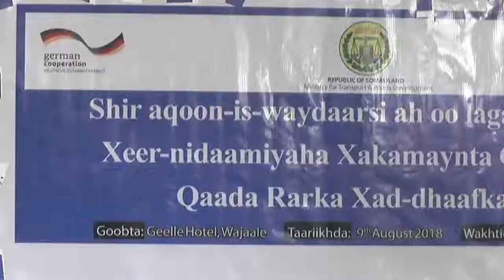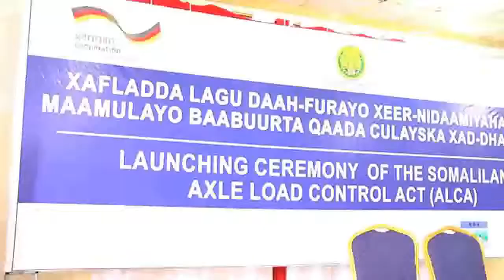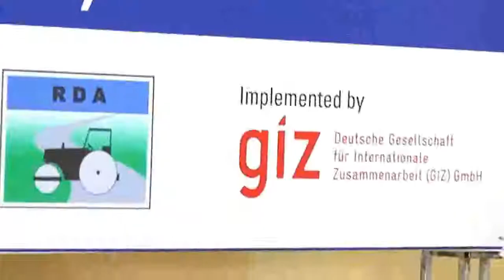Maareeyada Wadooyinka Jsl Oo Daah-Furay Xeer-Nidaamiyaha Lagu Maamulayo Gaadiidka